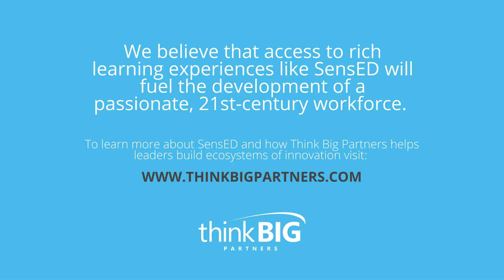SensED IoT Innovation Challenge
Student IoT Innovation Challenge draws over 200 students to demo 35 sensor-based projects at Think Big

On March 3rd, during a special Think Big Thursdays event, the downtown innovation center hosted KCSIC’s inaugural student pilot – the SensED IoT Innovation Challenge.  Hundreds of students, parents, teachers, Think Big member companies and the downtown community stopped in to discover what immersive education and interest-driven learning looks like.